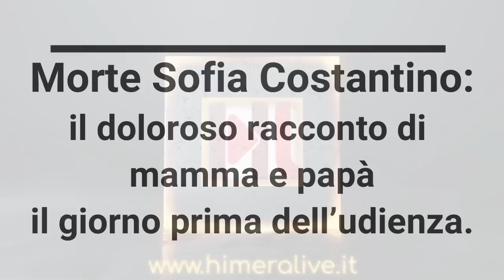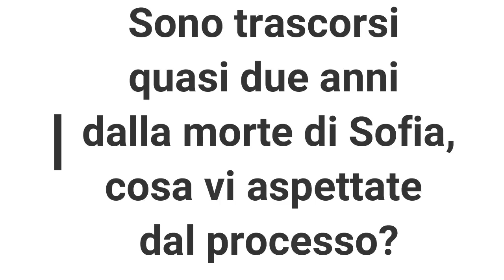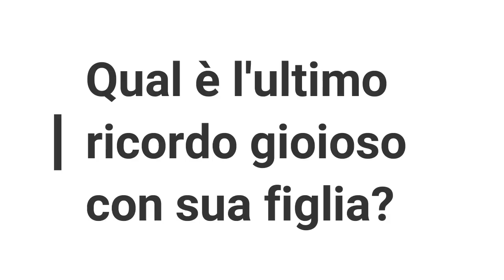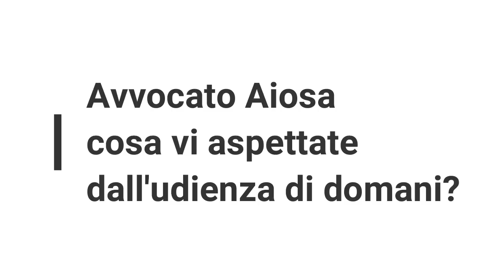Morte Sofia Costantino il doloroso racconto di mamma e papà, parlano gli avvocati prima dell’udienza